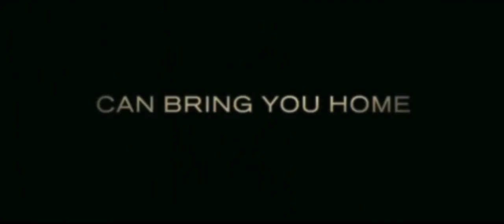Angus In Japan Official Trailer #1 2015 Robert Hess Directed Movie HD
Angus Burns has not been sighted in Australia for months. Rumours circulate of the man's whereabouts, some suggesting he has been in Japan. This movie follows the real life journey of Angus Burns, and his quest to return home to Australia.